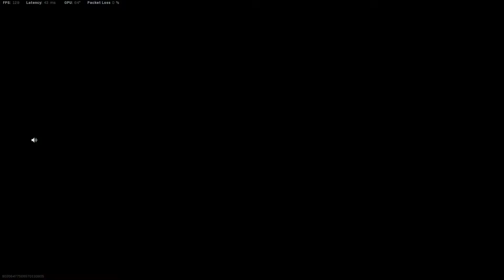Iron Trials Is Hittin' Different (Literally)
Warzone Beats prod by "23:59" and White bat audio